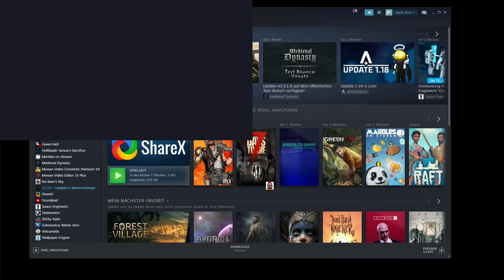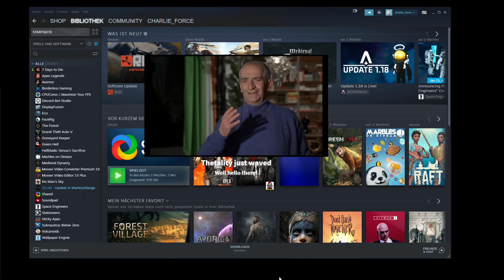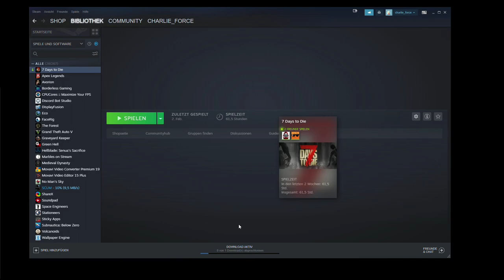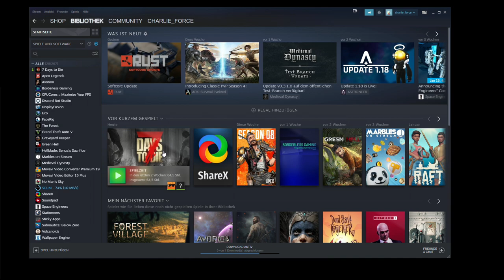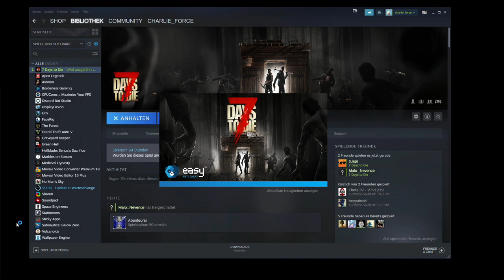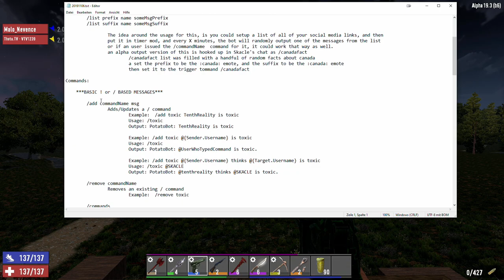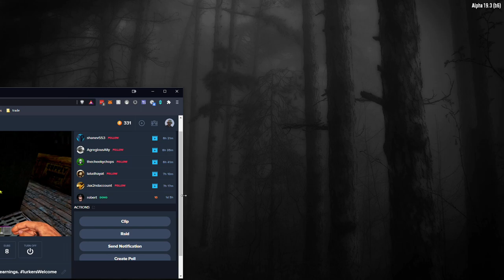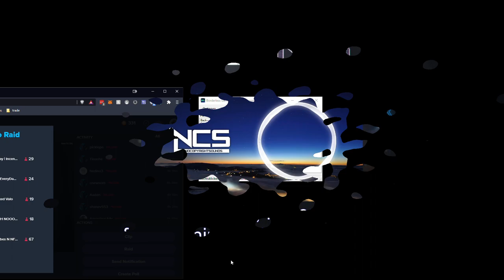2021 02 05 7 Days to die Day 10